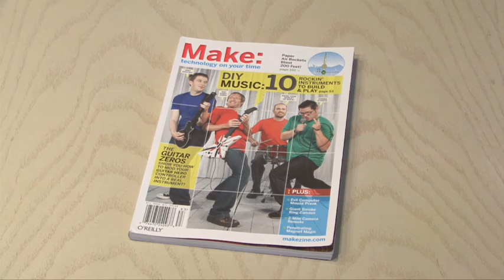Weekend Project: 2-Mile Camera Remote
Walkie-talkie actuator lets everyone pose without rushing for a timer.